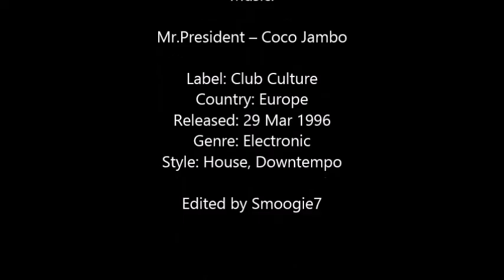Sims music video: Coco Jambo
My music video for Mr. President - Coco Jambo